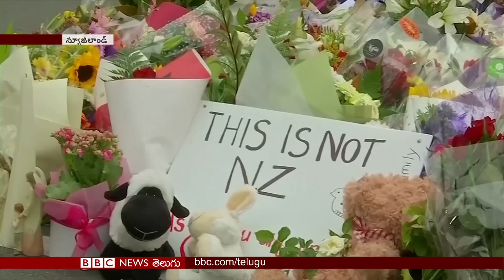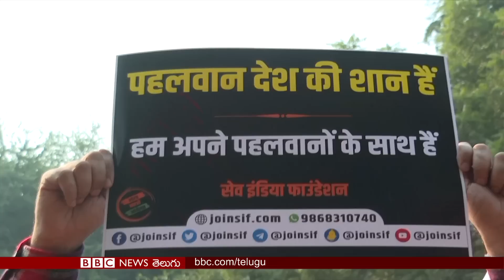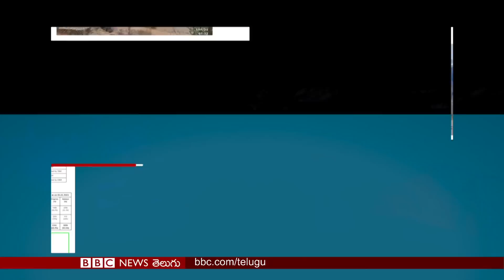Joshimath: నెర్రెలు బారుతున్న నివాసాలు.. భయాల్లో ప్రజలు I BBC Telugu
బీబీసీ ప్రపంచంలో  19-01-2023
0:00 ఆకస్మిక రాజీనామా ప్రకటన చేసిన న్యూజీలాండ్ ప్రధాని జసిండా ఆర్డెన్
5:28 ఉత్తరాఖండ్‌లోని జోషీమఠ్ పట్టణం భవిష్యత్తుపై అనుమానాలు...
13:06 చెత్తలోంచి తిండిని ఏరుకొని తింటోన్న అభాగ్యులు..
16:07 11 ఏళ్ల వయసులోనే పియానోను అద్భుతంగా వాయిస్తున్న జూడ్..
17:55 నేటి కార్టూన్